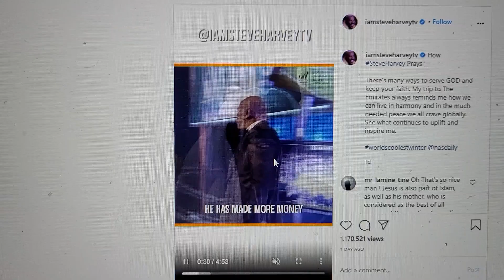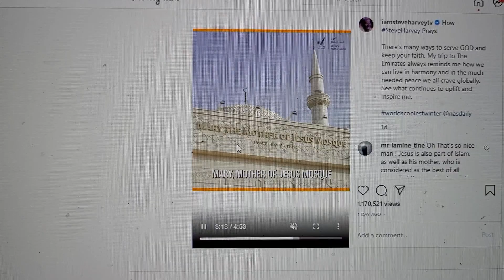Steve Harvey Announces Chrislam And Says There Are Many Roads To Heaven. Mosque Named After Mary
This is not something to just brush off. They also named Mosque In Abu Dhabi after Mary the mother of Jesus